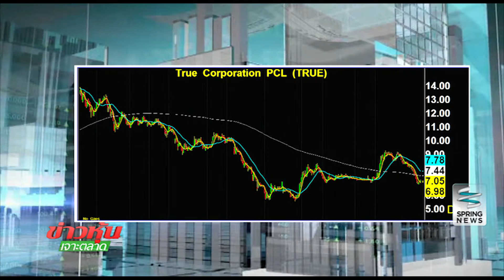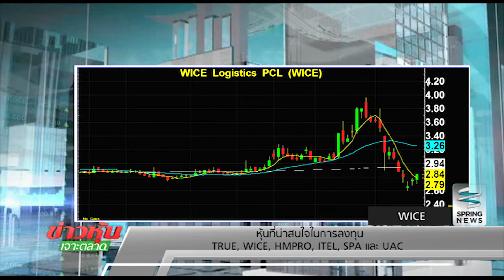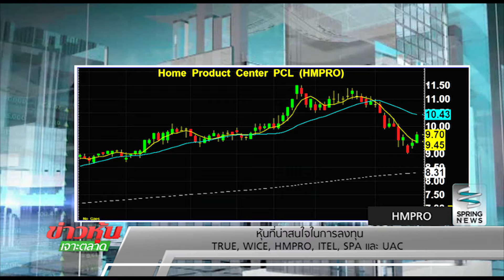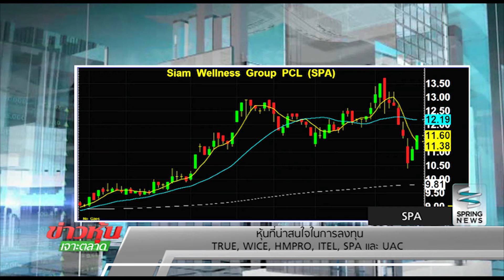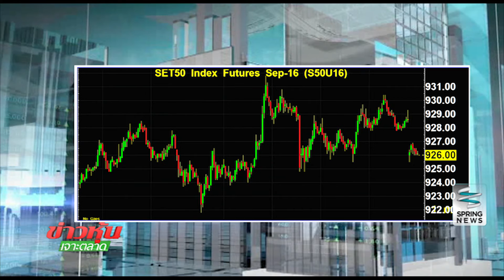ข่าวหุ้นเจาะตลาด 15/09/59 B3